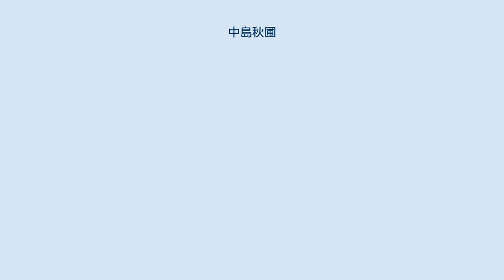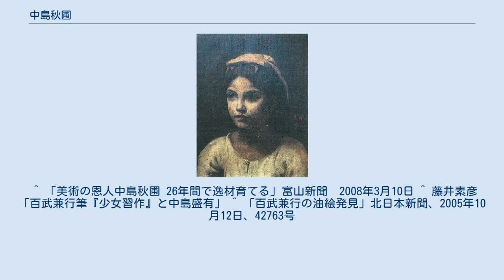中島秋圃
中島 秋圃 （なかしま　しゅうほ、明治11年（1878年）7月5日 - 昭和36年（1961年）11月30日）は、明治時代から昭和にかけて活躍した四条派の日本画家。
 東京四谷で、旧佐賀藩士の司法省検事・中島盛有（藤次郎）の長男として生まれる。
本名・次郎。
明治35年（1902年）7月に東京美術学校（現・東京藝術大学美術学部）日本画科を卒業。
秋圃は川端玉章に師事し円山派を学ぶ。
納富介次郎の勧誘で、あるいは定塚武敏『富山の美と心』（桂書房、1990年）に録された次郎の長女・久栄の証言によれば、父と同じく佐賀出身の大隈重信より『三年のみ』と勧められ、同年7月に富山県高岡市の県立工芸高校（現・富山県立高岡工芸高等学校）に赴任する。
明治35年（1902年）から昭和2年（1927年）まで、25年間に及び後進の指導にあたり、富山県の美術、工芸において大きな足跡を残す。
秋圃は教え子を始めとした多くの人に慕われ、今でも高岡に多くの作品が残っている。
妹フクの夫、細谷而楽は乾漆工芸家としても知られる彫刻家である。
 『絵画は人格教養の反映であり、優劣を争うものではない』との考えから展覧会には作品を出さず、清新な画法と独自の教授法をもって生徒の絵画指導に努め、約60年に渡り日本画を描き続ける。
作風はきらびやかな色使いと、余白を生かした構図が特徴であり、事物を明確な輪郭線を用いず色調の濃淡によって表現する朦朧体（付立）を駆使し、写実と心象風景からなる作品を多く残している。
 ^ 「美術の恩人中島秋圃 26年間で逸材育てる」富山新聞　2008年3月10日 ^ 藤井素彦 「百武兼行筆『少女習作』と中島盛有」 ^ 「百武兼行の油絵発見」北日本新聞、2005年10月12日、42763号